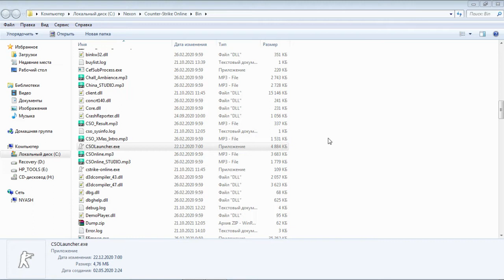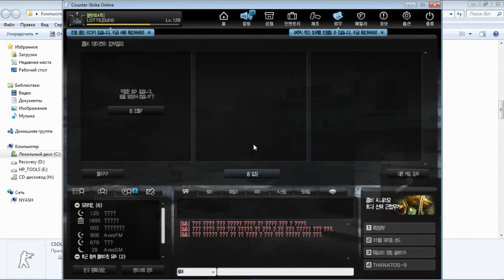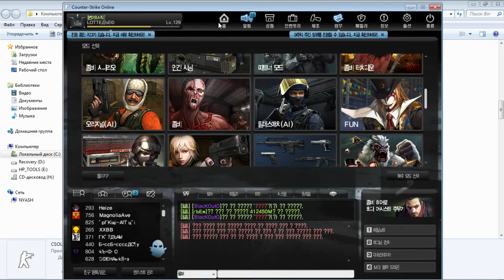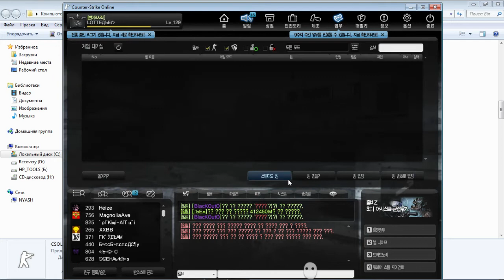CSO Bug Error (Rooms don't show)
After the Halloween update, the game stopped working (rooms will not be displayed / created) due to a terrible error, I cannot enter the game and record new content for you.